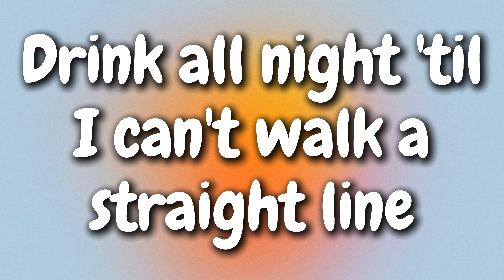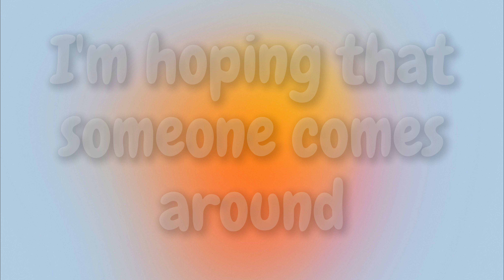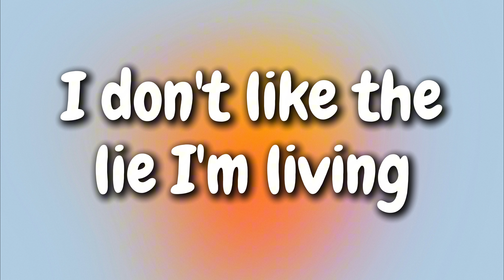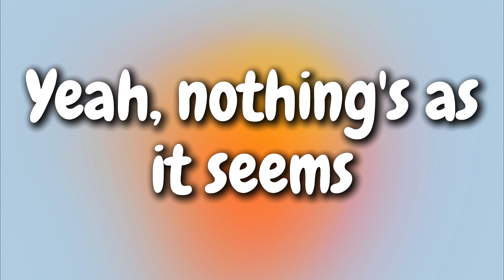Halsey - Ego (Lyrics)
🎤 Sing along to "Ego" by Halsey with our lyric video!

[Verse 1]
I'm caught up in the everyday trend
Tied up by invisible thread
Walking down a razor-thin edge
And I wake up tired, think I'm better off dead
Been a few months since I crossed over state lines
Talk to my mom, fake smiles over FaceTime
Drink all night till I can't walk in a straight line
Feel so low but I'm high at the same time

[Pre-Chorus]
I can't keep my feet on the ground
And I'm nervous what you'll think of me now
I'm hoping that someone comes around
Helps me figure it out

[Chorus]
I think that I should try to kill my ego
'Cause if I don't, my ego might kill me
I'm all grown up but somehow lately
I'm acting like a fucking baby
I'm really not as happy as I seem

[Verse 2]
Still a little kid that can't make friends
Wanna be invited, but I won't attend
I've been having bad dreams my career could end
'Cause I slip up when I should've played pretend
Turned eighteen and I left the city
Said, "I wanna be cool, I don't wanna be pretty"
The voices all came crashing down
And said, "You're too nice to run this town"

[Chorus]
Nothing's as it seems
And I'm all grown up but somehow lately
I'm really not that happy being me

[Bridge]
I don't like the lie I'm living
I'm way too nice and too forgiving
I wanna go back to the beginning
When it all felt right
A rooftop, Lower East Side, I'm singing
Didn't give a fuck if I was winning
It's all done now, who am I kidding?
(Who am I kidding?)
I'm doing way worse than I'm admitting
[Chorus]